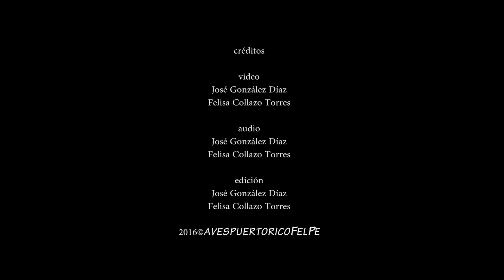GORRIÓN PICOPLATA bañándose (Indian Silverbill, Euodice malabarica) Especie Introducida en PR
Ver mas videos del Gorrión Picoplata (Indian Silverbill, Euodice malabarica) Grupo de gorriones picoplata bañándose.
El Gorrión Picoplata es una especie introducida (exótica) en Puerto Rico, procedente de la India. Mide 12 centímetros y su peso es de 10-14 gramos. Se alimenta mayormente de semillas. En un árbol construye su nido en el que depositará hasta 6 huevos. Es común en las zonas costeras del suroeste de la isla. Grabado en La Guancha, Ponce PR.

Nombre en español: Gorrión Picoplata
Nombre en inglés: Indian Silverbill
Nombre científico: Euodice malabarica (Linnaeus, 1758)
Familia taxonómica: Estrildidae
Orden: Passeriformes
Especie introducida (exótica)
Otros nombres comunes: capuchino gorjeador, capuchino picoplata indio, gorrión picoplata indio, monjita picoplomo, pinzón pico plateado
Aves de Puerto Rico (AvesPuertoRico)